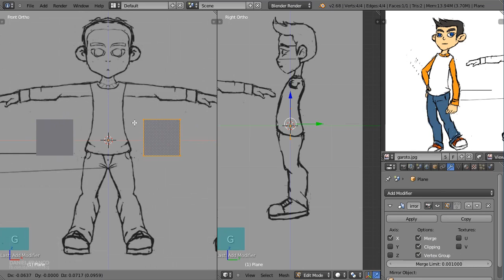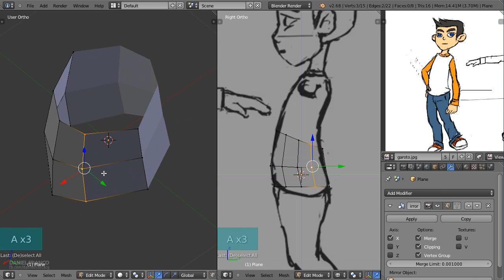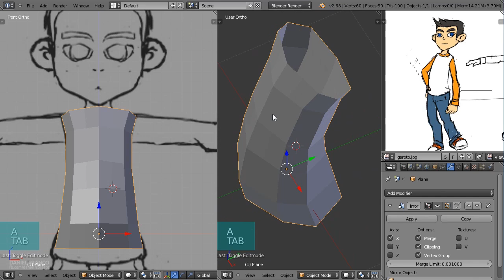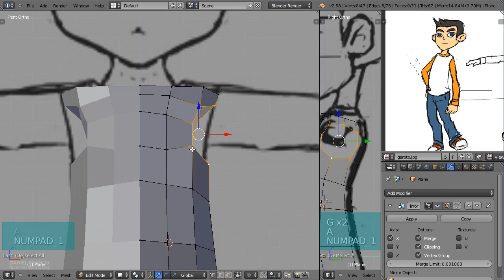Curso Blender para modelagem de Personagem - Amostra Videoaula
Este vídeo é uma amostra de como é ministrado o curso Modelagem de Personagem com Blender - disponível através de 4 DVDs na loja da Tonka3D